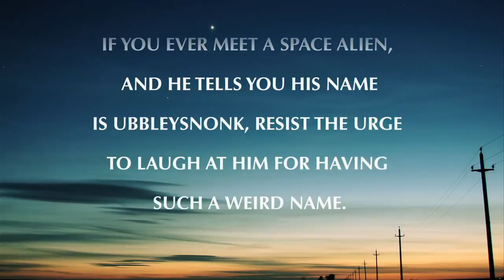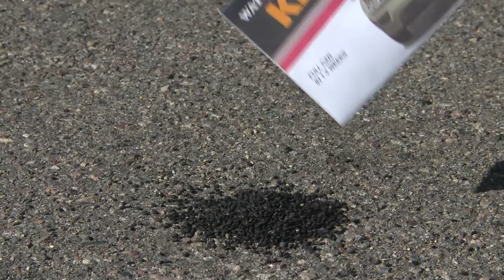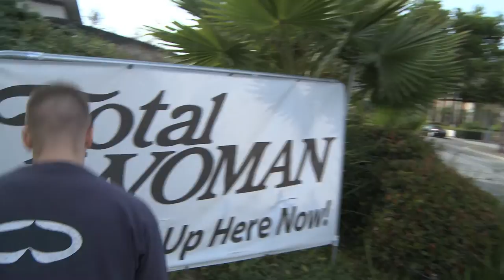The John Masse Show - Episode 1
"The best thing to happen to TV since the television."